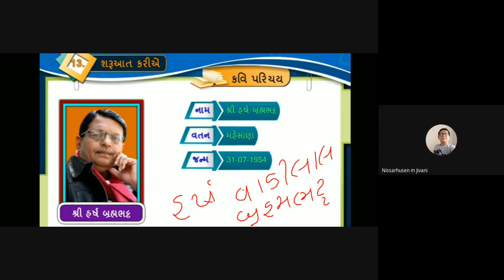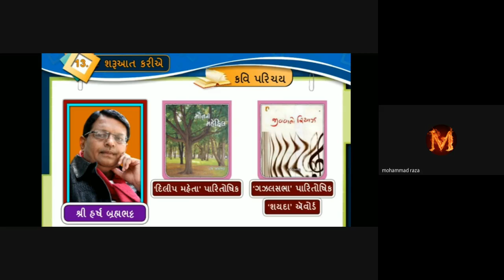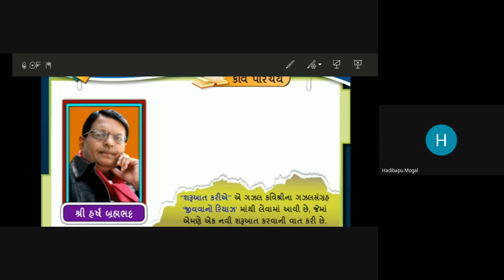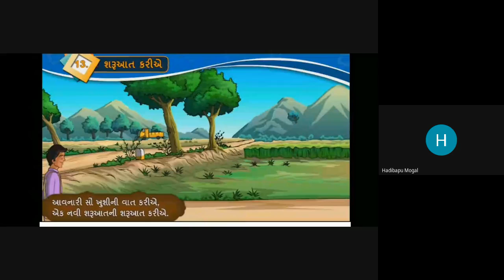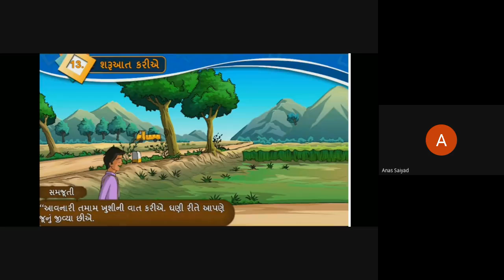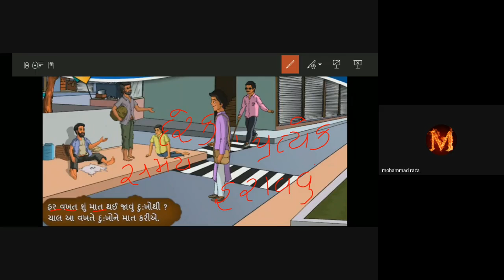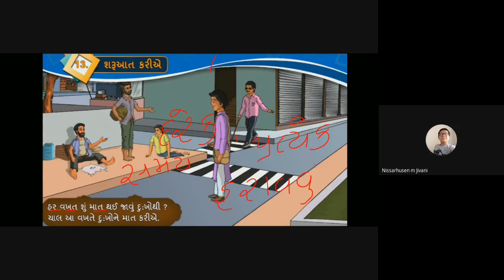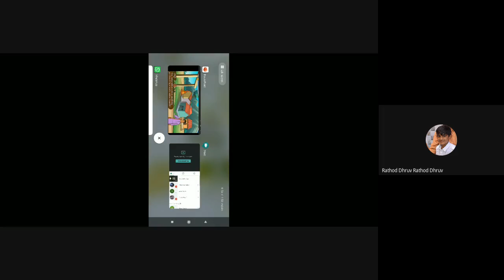std 8 gujrati 1 1 2021